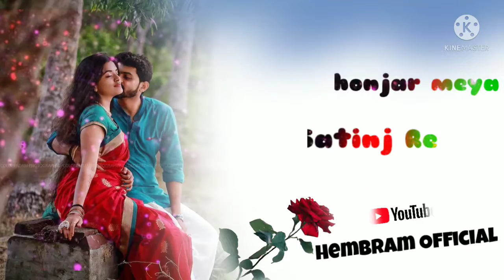🌹New_Santali_4K_Stetus_Video_2022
🌹A Gori_2 Santali_Stetus_Video_2022🌹New_Santali_4K_Stetus_Video_2022